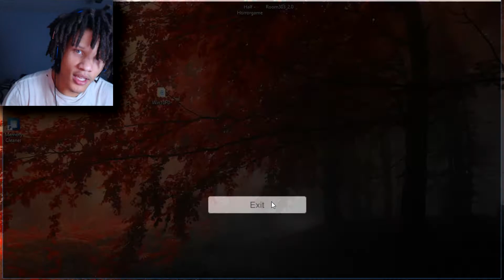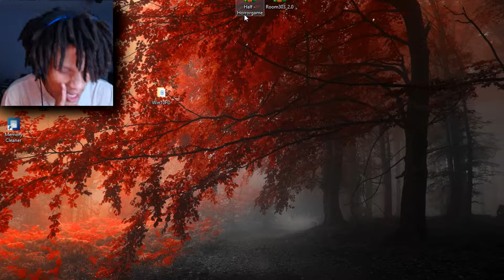Room 303 | Ok I really don't know what to say about this but it was coolz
Thank you from the bottom of my heart for watching. YOUR SUPPORT MEANS THE WORLD TO ME!

Have a awesome day you beautimus mortal

Outro Song created by "Teknoaxe". It's called "Human Institution" and you can listen to it here